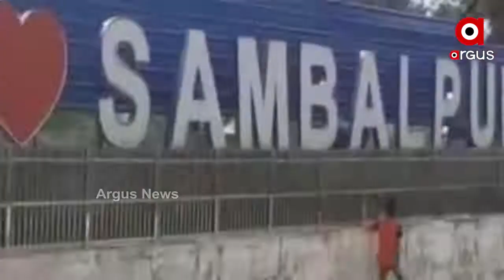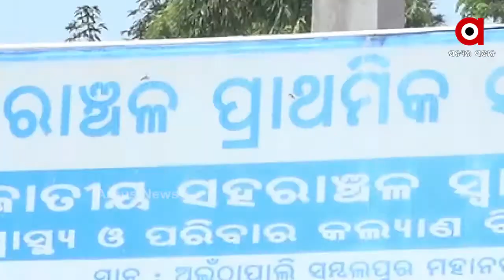ଯାହା ପଛେ ହେଉ ଆମେ ମୁହଁ ଖୋଲିବୁ ନାହିଁ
ଯାହା ପଛେ ହେଉ ଆମେ ମୁହଁ ଖୋଲିବୁ ନାହିଁ । ଜିଲା ମୁଖ୍ୟ ଡାକ୍ତର ଖାନା ଦୂରକୁ  ଉଠିଯାଉ କି ବିଭିନ୍ନ ୱାର୍ଡରେ ସଫେଇ କାମ ନହେଉ । ସହରର ଗଳିକନ୍ଦି ରାସ୍ତାର ଦୁରାବସ୍ଥା  ଠାରୁ ଆରମ୍ଭ କରି ପାନୀୟ ଜଳ, ଆଲୋକୀକରଣ, ପରିମଳ ଆଦି ଅବ୍ୟବସ୍ଥା ଜଳ ଜଳ ଦିଶୁଥିଲେ ବି ଏ ସମ୍ପର୍କରେ ପଦେ ହେଲେ ବି କହିବାକୁ ସାହାସ କରୁ ନାହାଁନ୍ତି କୌଣସି ନେତା...